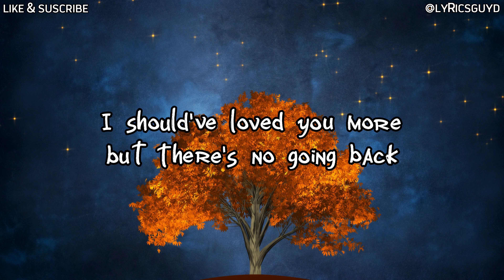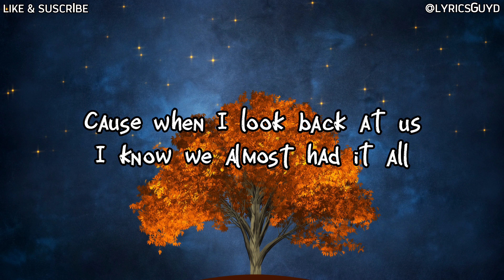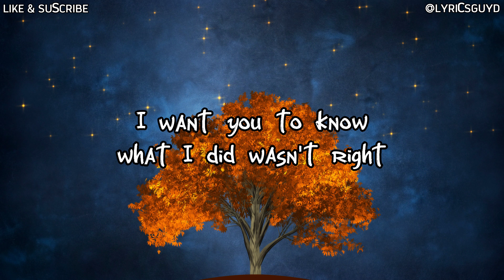I WISH - JOEL CORRY FT MABEL (LYRICS VIDEO)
Song Title : I WISH
Artists : JOEL CORRY, MABEL
Genre : House

We strive to provide quality lyric videos to viewers.

Lyrics:

Doo-doo-doo-doo, doo-doo, doo-doo-doo

I wish, I wish I could hear you say my name
I wish, I wish we could do it all again
I wish, I wish I didn't have myself to blame
It's you I miss, yeah

'Cause when I look back at us
I know we almost had it all
But the time wasn't right
I should've loved you more
But there's no going back
Still I need you to know that
I'm not who I was before, no

I think of you every day, every night
You said you needed space and you needed time
And I want you to know what I did wasn't right
Wish I could change your mind

I wish, I wish I didn't say goodbye so fast
I wish, I wish I could take the moment back
I wish, I wish I cherished everything we had
But it's you I miss (I)

Doo-doo-doo-doo, doo-doo, doo-doo-doo
Doo-doo, doo-doo-doo-doo, doo-doo, doo-doo-doo

It's not much I'm asking, baby (not much)
What I gotta do for you to believe me?
If a second chance sounds crazy
Then I don't know how I'm gonna be

And I want you to know what I did wasn't right (it wasn't right)

I want you to know what I did wasn't right

Source: LyricFind